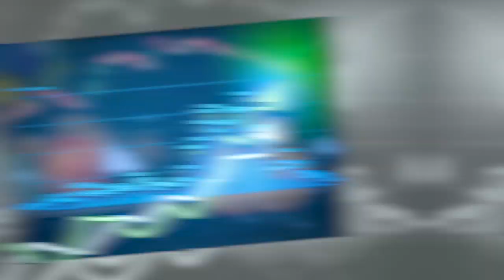Is Alcohol REALLY Driving India's Economy | शराब से चलेगा देश ?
Explore the impact of alcohol consumption on India's economy in this eye-opening YouTube video. Discover the true extent of alcohol's influence on various sectors and gain insights into its effects on employment, revenue, tourism, and public health. With in-depth analysis and statistical data, we delve into the multiple dimensions of this controversial subject. Join us to dive deep into the complexities surrounding alcohol consumption, economic growth, and societal implications. Stay informed and engage in this crucial conversation!

Queries Solve :-

alcohol market
alcohol markers
alcohol markers drawing
alcohol market in india
alcohol marketing strategies
alcohol markers tutorial
alcohol markers for beginners
alcohol marker art
alcohol markers review
alcohol markers unboxing
alcohol case
alcohol case study
alcohol case crime patrol
alcohol casero
madam sir alcohol case
alcohol toxicity case
alcohol withdrawal case presentation
alcoholism case presentation
alcohol addiction case study
alcohol marker case
increase in demand increase in supply
increase or decrease in demand
an increase in demand
should alcohol be illegal
impact of excess demand
no alcohol results
75 days no alcohol
why i stop drinking
increase in quantity demanded
what factors affect demand
excessive consumption of alcohol
effect of tax on supply and demand
high alcohol content liquor india
how to increase capacity of drinking alcohol
how much alcohol per day
indian economy now a days
why india inflation is high
is indian economy in danger
why inflation is good for economy
indian economy post covid
indian economy after 2014
why inflation is bad for economy
inflation is good for the economy
effect of inflation on economy
gdp effect on economy
why is indian economy slowing down
impact of falling rupee on indian economy
why inflation is increasing in world
indian economy before 2014 and after 2014
why government can't ban alcohol
why is gdp important in economy
Alcohol in India
Alcohol consumption
Indian society, Economy of India
Alcohol industry
Alcohol market
Alcohol revenues
Alcohol impact
Alcohol statistics
Alcohol employment
Alcohol tourism
Public health
Alcohol research
Alcohol effects
Indian economy
Alcohol economy
Alcohol-related issues

Hey Guys, There are all Latest news from India and Around the world, politics and nation, entertainment, sports and science.

For more updates Please Subsribe My channel "The Infosphere" and also share the videos.